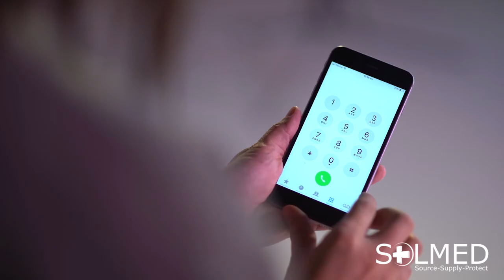Snake Bite Pressure Indicator Bandage - Solmed Pty Limited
A MUST HAVE IN EVERY AUSSIE FIRST AID KIT!
The unique stitching technology ensures the correct pressure is evenly applied over the entire limb. Both of these requirements are a must for the effective treatment of snakebite. The Premium Heavy weight conforming bandage is perfect for use with the Pressure Immobilisation Technique, which is used for the treatment of all Australian Snake and Funnel Webbed Spider bites, Blue Ringed Octopus and Cone Shell stings.

Located at: 10/42-44 Abel St, Jamisontown NSW 2750 Australia